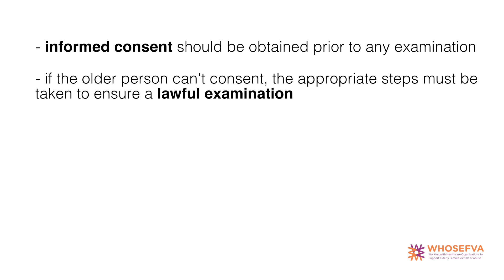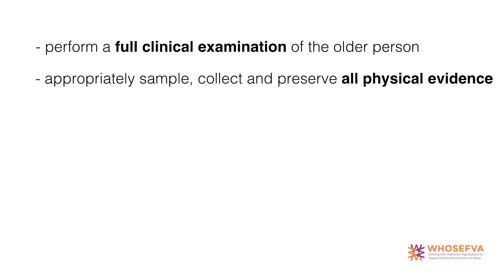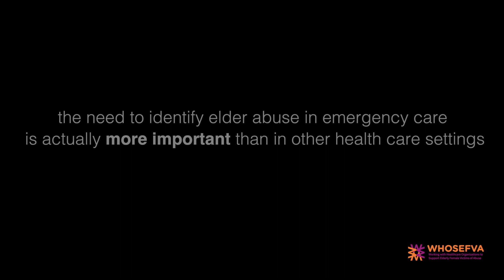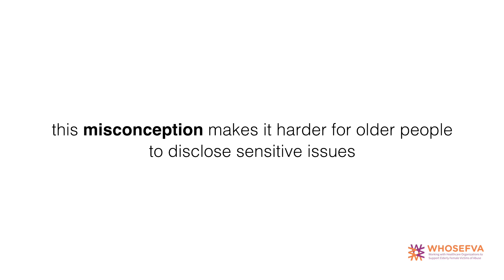Lecture #11: Assessment & Examination Procedure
This is the 11th lecture for an online course "Five Signs of Elder Abuse". The course was developed within a framework of WHOSEFVA project with the financial support of the Rights, Equality and Citizenship Programme of the European Union.